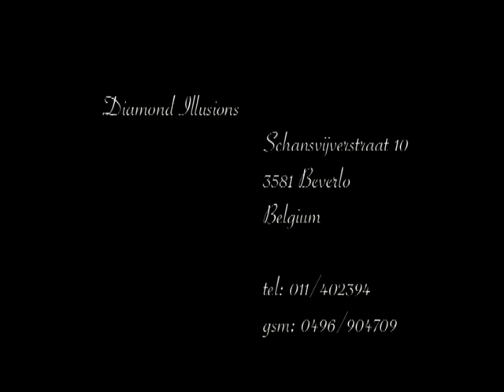DiamondIllusions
Diamond Illusions
Allround Magic Entertainment.
Hierbij ziet u een promo-filmpje waarbij u stukken uit ons laatste concept kan zien.
Het nieuwste concept 'Magic Sensation' bestaat uit indrukwekkende dans choreografieën, live zang en verbijsterende illusies bovenal.
Mark Frans creëert met zijn team van Diamond Illusions een magische ervaring bij het publiek. Niet de trucs staan centraal, maar Uw ervaring! U wordt meegesleept in een wereld van magie. Fantasie wordt werkelijkheid, en dat allemaal door Diamond Illusions.